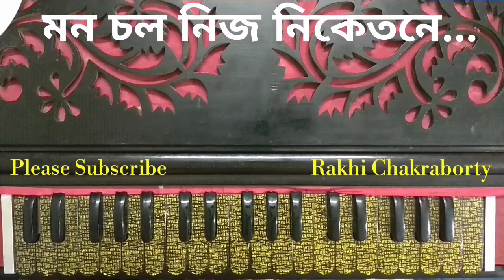Mano Chalo Nijo Niketane | মন চল নিজ নিকেতনে | Harmonium Tutorial | হারমনিয়াম টিউটোরিয়াল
গানের কথা -

মন চল নিজ নিকেতনে।
সংসার-বিদেশে নিদেশীর বেশে, ভ্রম কেন অকারণে।।
বিষয়পঞ্চক আর ভূতগণ, সব তোর পর কেহ নয় আপন,
পরপ্রেমে কেন হয়ে অচেতন, ভুলিছ আপন জনে।।
সত্যপথে মন কর আরোহণ, প্রেমের আলো জ্বালি চল অনুক্ষণ,
সঙ্গেতে সম্বল রাখ পূণ্যধন গোপনে অতি যতনে,
লোভ মোহ আদি পথে দস্যুগণ, পথিকের করে সর্বস্ব মোষণ,
পরম যতনে রাখরে প্রহরী শম দম দুই জনে।।
সাধুসঙ্গ নামে আছে পান্থধাম, শ্রান্ত হলে তথা করিবে বিশ্রাম,
পথভ্রান্ত হলে শুধাইবে পথ সে পান্থনিবাসিগণে,
যদি পথে দেখ ভয়েরি আকার, প্রাণপণে দিও দোহাই রাজার,
সে পথে রাজার প্রবল প্রতাপ, শমন ডরে যাঁর শাসনে.।।